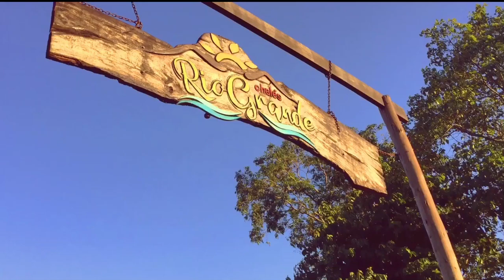TOUR pelo chalé Rio grande em Peixoto 😍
Estou apaixonada por esse lugar e espero que gostem, bora organizar de ir pra lá meus amores tenho certeza que vão gostar bastante .. 😍 Se ainda não for inscrito se inscreve aí vidas eu amo vcs! ❤️